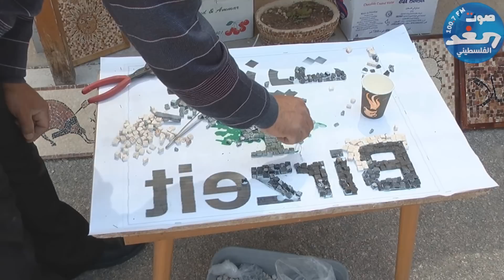اليوم المفتوح لكلية الآداب في جامعة بيرزيت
اذاعة صوت الغد الفلسطيني